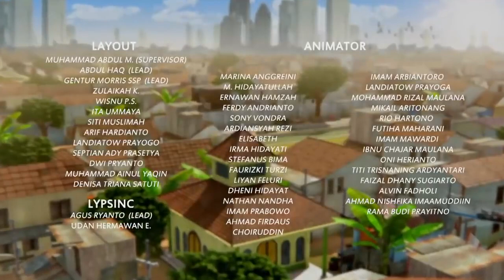Hembusan Raksasa Bikin Jarwo Melayang - Adit & Sopo Jarwo